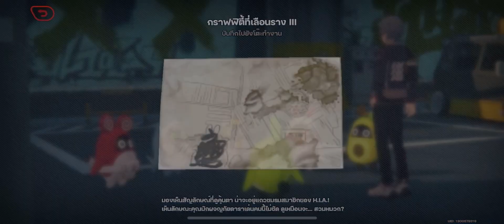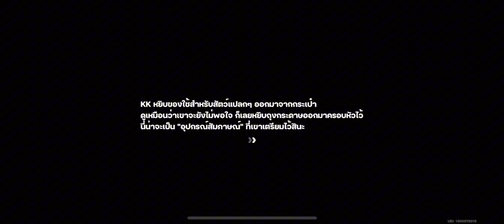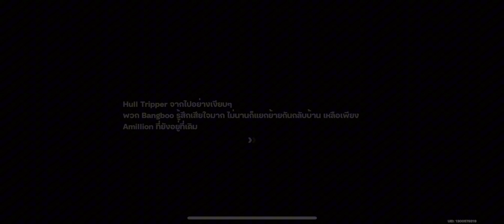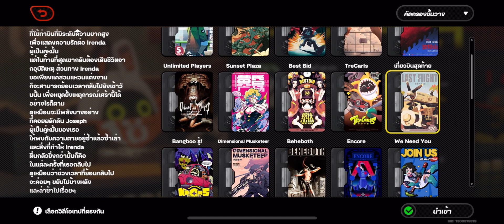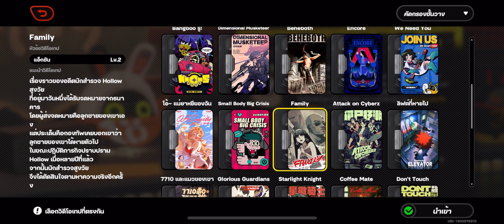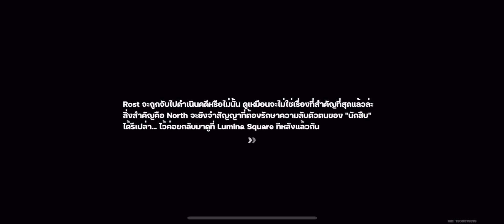Zenless Zone Zero - Playthrough - Part 40 - Event - Friendship Supervision Day 3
Break the story and focus on the New Event + Increase the Inter-Knot Level!

พักเนื้อเรื่องแล้วมาลุย Event ใหม่กับเพิ่ม Inter-Knot Level กันก่อน